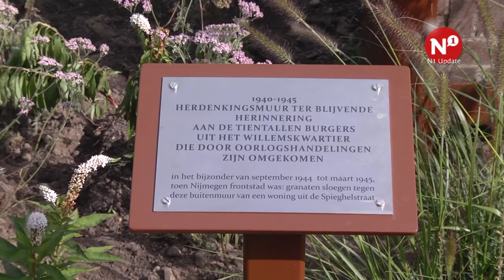Oorlogsmonument onthuld op Spiegelhof Willemskwartier